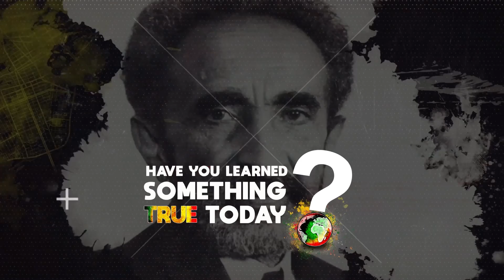Jeremiah Owusu-Koramoah On Wearing African Clothing To His NFL Games Pt.5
In this reasoning Cleveland Brown's linebacker Jeremiah Owusu-Koramoah speaks about the importance of wearing African clothing to his NFL games.